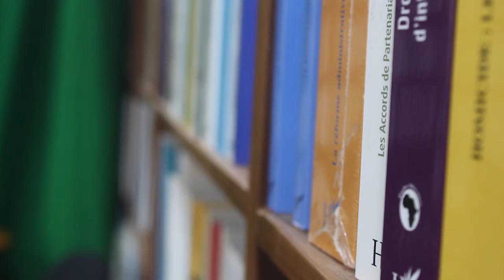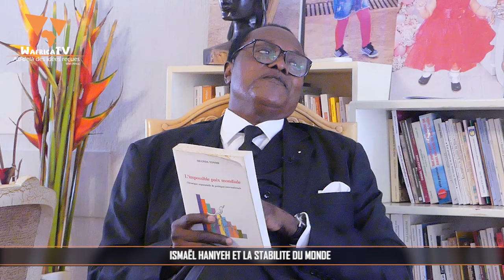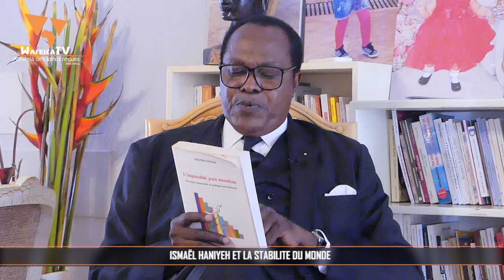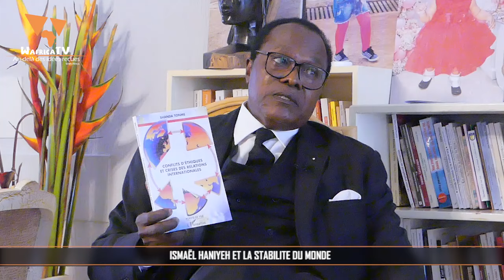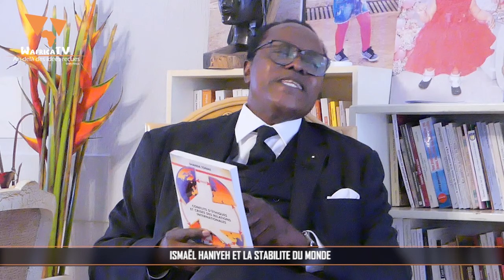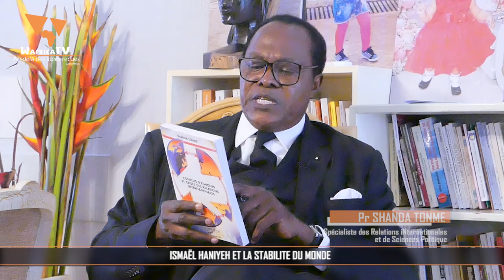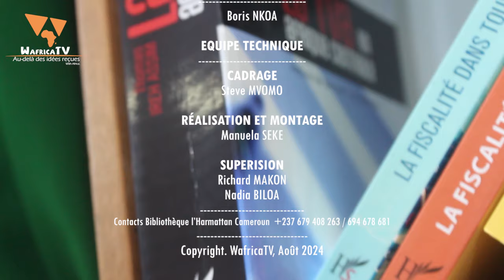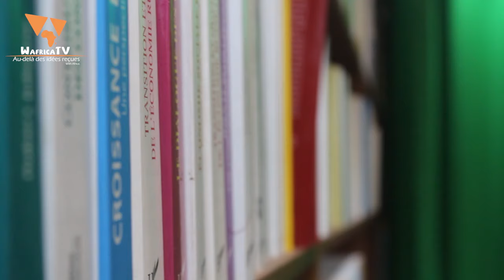ISMAËL HANIYEH ET LA STABILITE DU MONDE / WafricaTV - ENTRETIEN